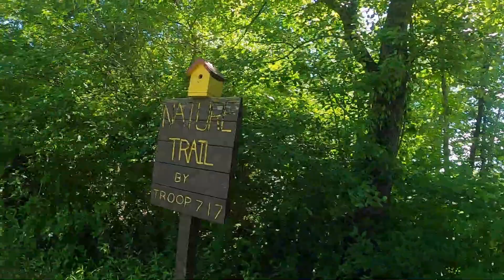Picnic While Hiking